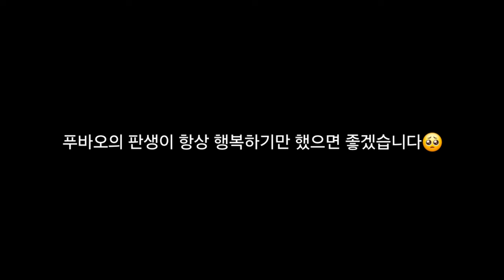푸바오 중국 판다기지 소식(64) 푸바오가 처음 실외방사장에 나온 날